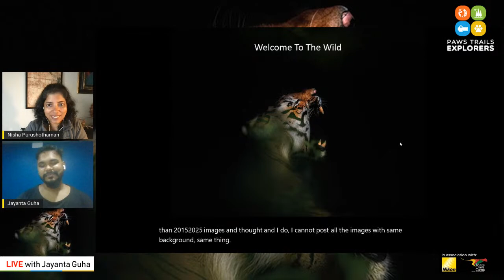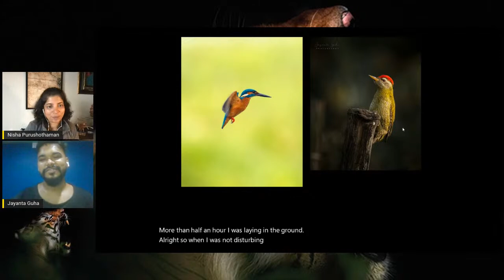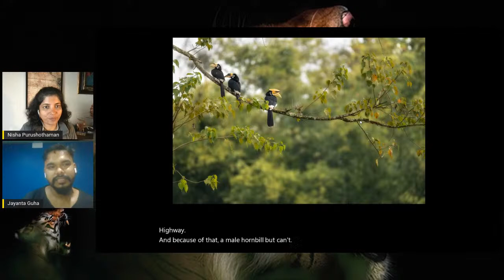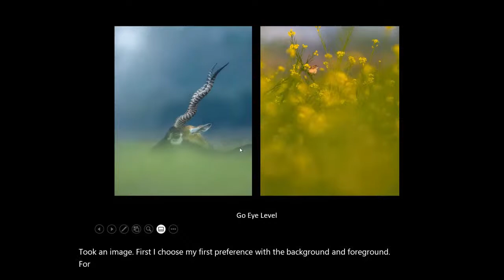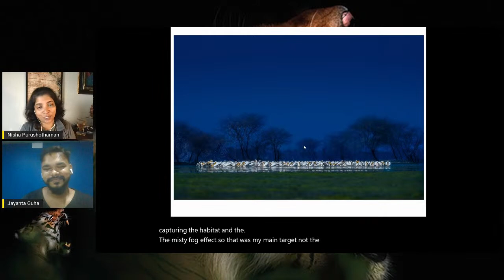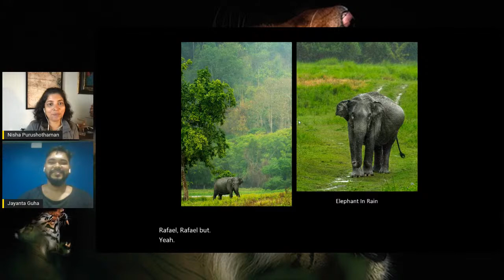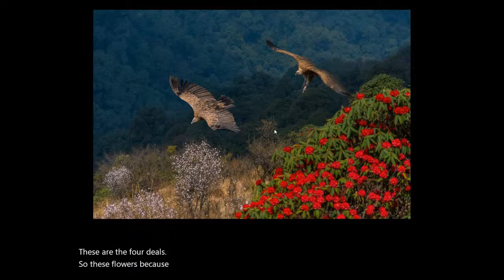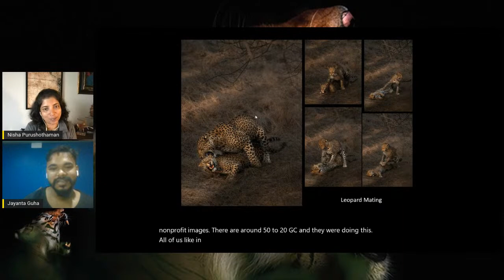Into the wild with Jayanta Guha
In our upcoming webinar "Into the Wild", Jayanta Guha shares his exciting experience from his wildlife photography journey along with tips and tricks on how to click better wildlife photos and make stories from the wild.

Jayanta Guha is an Indian wildlife photographer who started photography with his smartphone and received the World’s Top 10 Mobile Photographers Award organized by OneEyeland. He loves to feel the beauty of mother nature and hence he tries to be with nature whenever possible. His works have been featured in the world’s best photography communities such as Nikon Asia, NatGeo, Incredible India, and more. He has won many photography awards.

          8:30 pm - IST
          7:00 pm - GST
          11:00 am - EDT

The program is organized by Paws Trails in collaboration with Nikon MEA and Mara Trails Camp.